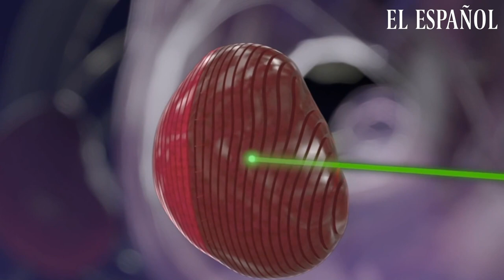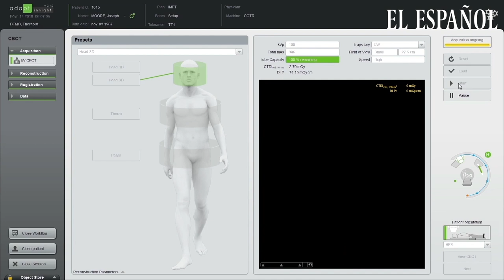Llega a España la terapia de protones, la técnica de radioterapia más precisa y menos agresiva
La protonterapia posee una eficacia igual o superior a la radioterapia tradicional y tiene menos efectos secundarios. El grupo Quirónsalud ha abierto a finales de 2019 el primer Centro de Protonterapia en España. La Dra. Carme Ares, jefa de Oncología Radioterápica del Centro, y el Dr. Alejandro Mazal, director de Física Médica, explican en este reportaje de El Español el avance histórico que representa la llegada a nuestro país de este tratamiento tan avanzado.